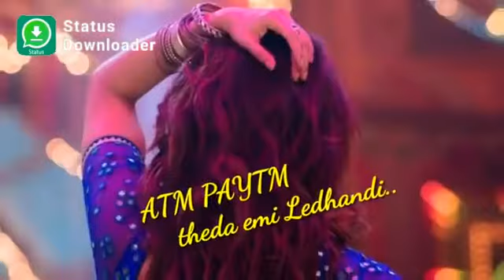u antarva Pori um antarva por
Pushpa remix song